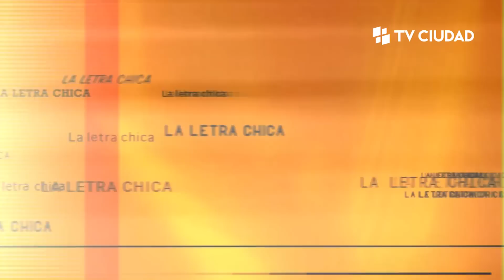La Letra Chica - Criminalización de la protesta, firmas contra Reforma Seguridad Social y la usura